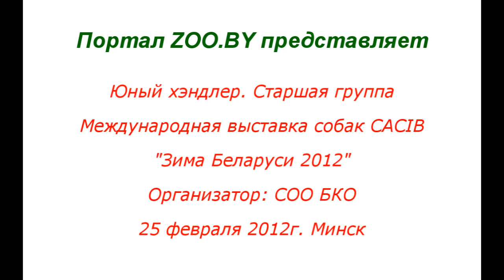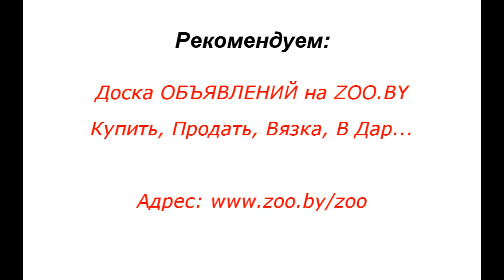Юный хэндлер. Старш. группа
25-26 февраля 2012г. в Минске прошла Международная выставка собак: WINTER OF BELARUS-2012 (Зима Беларуси 2012)
Организатор: СОО «Белорусское кинологическое объединение»